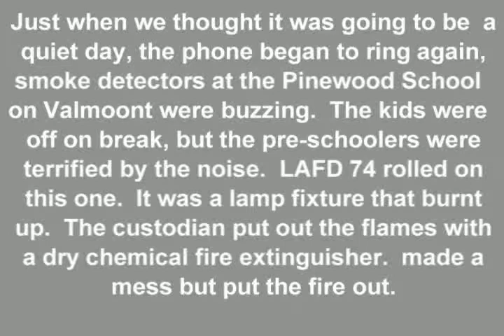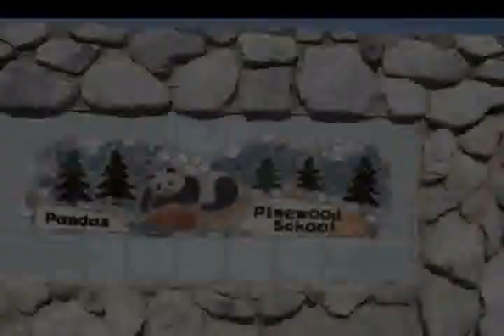Pinewood School Fire photos by David DeMulle'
A lot of smoke for so little damage.  Quick thinking on the part of the custodian saved the room.